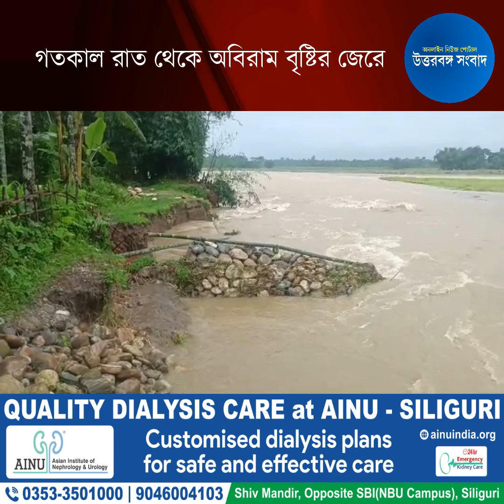বিভিন্ন নদীতে জল বাড়ায় জলমগ্ন উত্তরের জেলাগুলির একাংশ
গতকাল রাত থেকে অবিরাম বৃষ্টির জেরে জলমগ্ন উত্তরবঙ্গের একাধিক এলাকা। প্রবল বৃষ্টিতে ভুটান ও তার পাদদেশে বানারহাট ব্লকের বিভিন্ন এলাকার প্রায় ২০০টি পরিবার জলমগ্ন অবস্থায় রয়েছে।